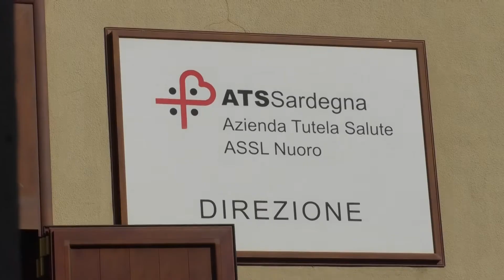Nuoro. Atto aziendale Asl 3. intervista al DG Paolo Cannas 10 01 23